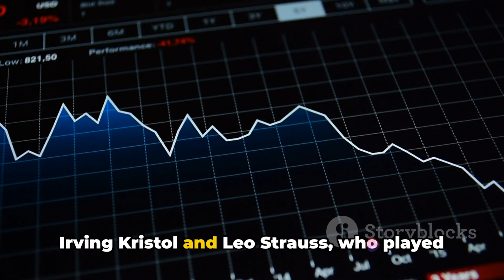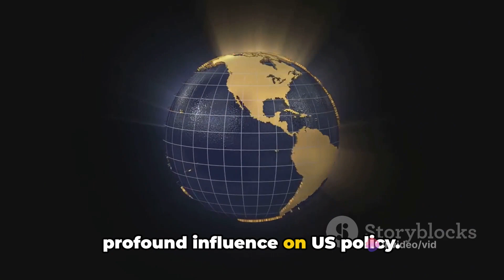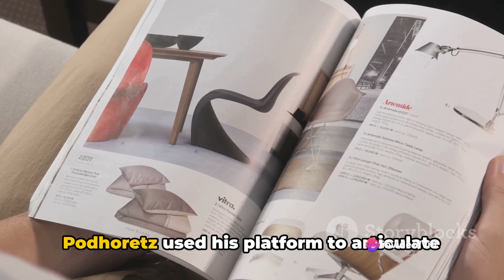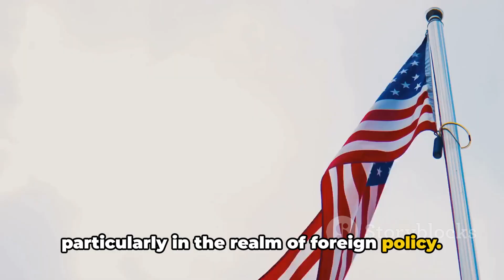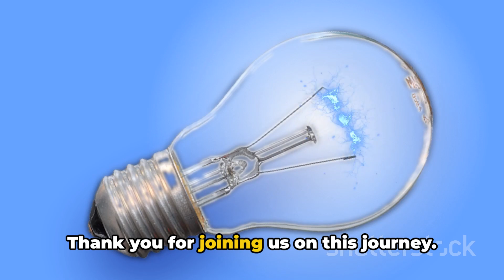Examining Neoconservatism and its Influence on US Policy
In this informative video, we explore the captivating realm of Neoconservatism and its profound impact on US policy. Join us as we delve deep into the origins, principles, and controversies surrounding this influential ideology. From its rise to prominence to its role in shaping international relations, we leave no stone unturned.

Uncover the key figures and their influential ideas, as we analyze the shaping of US foreign policy and the Neoconservative movement's lasting legacy. We examine the implications of these policies on domestic affairs, as well as their impact on global dynamics.

Gain an in-depth understanding of Neoconservatism's underlying values and political philosophy. We dissect its advocacy for assertive American dominance, interventionism, and democracy promotion. Moreover, we discuss the criticisms and debates surrounding these stances to present a comprehensive view.

Whether you're a political enthusiast, scholar, or simply curious about US policy, this video offers a thought-provoking analysis of Neoconservatism's influence. Don't miss out on this informative journey!

Let's foster engaging discussions and deepen our understanding together.

OUTLINE:

00:00:00 Introduction to Neoconservatism
00:01:05 The Rise of Neoconservatism
00:03:00 Neoconservatism and US Policy
00:05:07 Neoconservatism in the 21st Century
00:07:16 The Legacy of Neoconservatism
00:09:30 Conclusion

vibewithjudeo